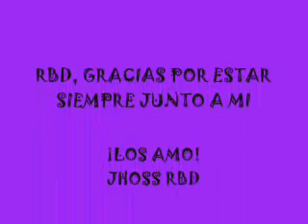I ♥ RBD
PARA TODOS LOS VERDADEROS FANS DE RBD XQ SIEMPRE VIVIRAN N NUESTROS CORAZONES